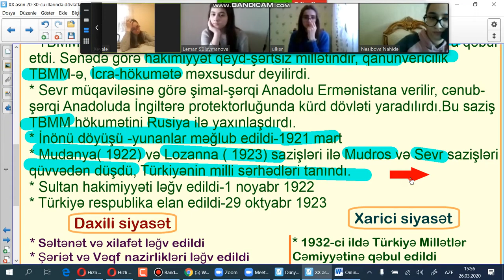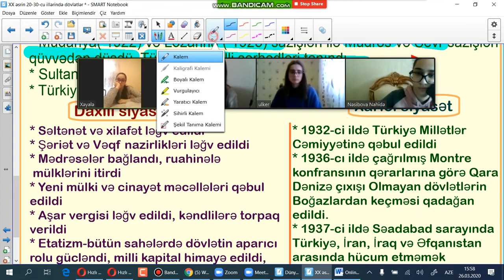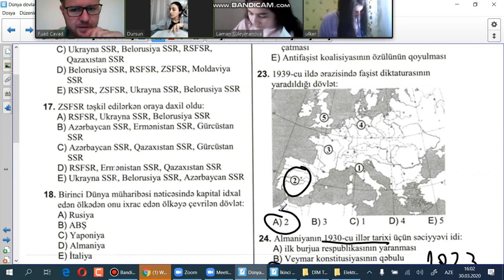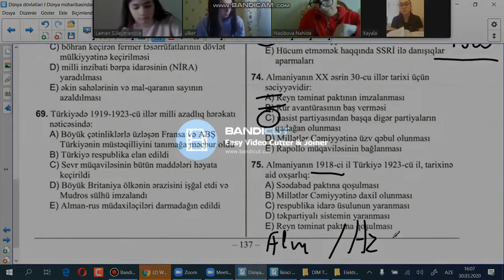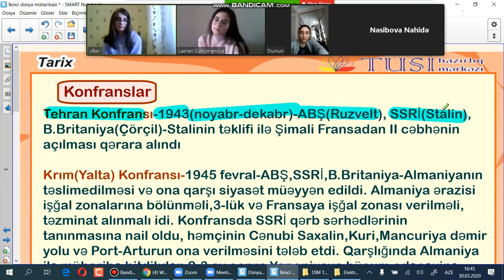712 seçmələr.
Seçmə Tarix dərsləri  Tusi Hazırlıq Mərkəzinin  nümunəvi sinfi--712 qrupu ilə...